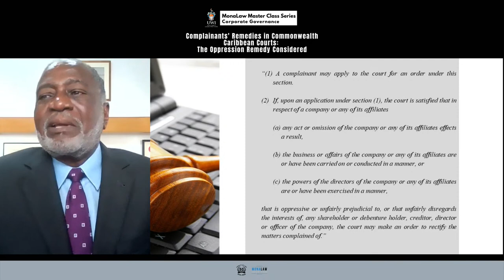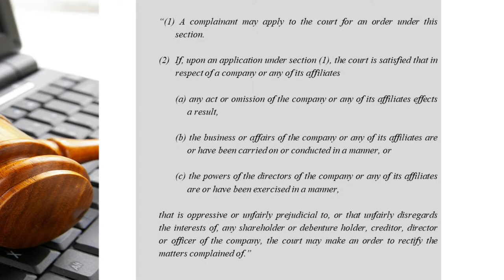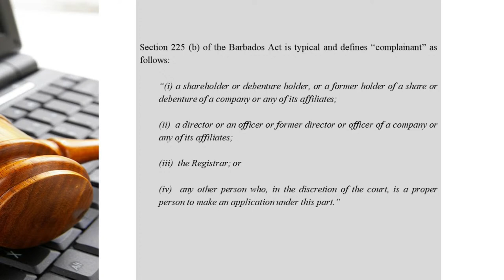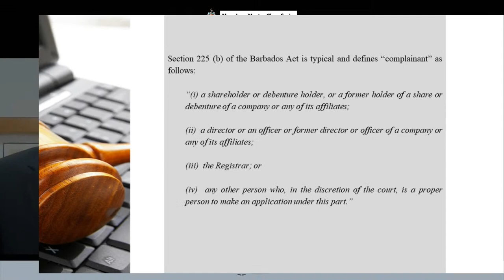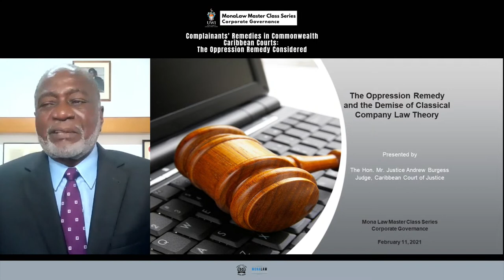Complainants' Remedies in Commonwealth Caribbean Courts: The Oppression Remedy Considered | MonaLaw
The Master Class is linked to Master of Laws (LLM) teaching in Corporate Governance at The UWI Mona by Mrs Suzanne Ffolkes Goldson.

The Master Class will be moderated by UWI Mona LLM Course Director in Corporate Governance, Mrs Suzanne Ffolkes Goldson. The Hon. Mr Justice Andrew Burgess, CCJ Judge and Former Dean at the Faculty of Law, The UWI, and Professor of Corporate and Commercial Law will deliver a presentation on ‘Complainants' Remedies in Commonwealth Caribbean Courts: The Oppression Remedy Considered’.

This event is part of the Faculty of Law’s 50th Anniversary celebrations.

See also Burgess, Commonwealth Caribbean Company Law and Suzanne Goldson, Corporate Business Principles: A Guide to the Jamaica Companies Act